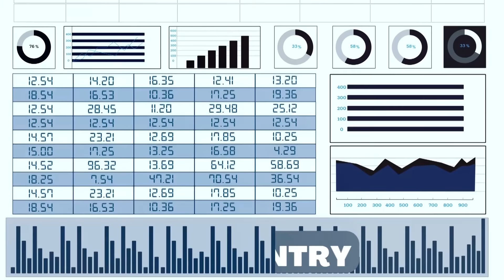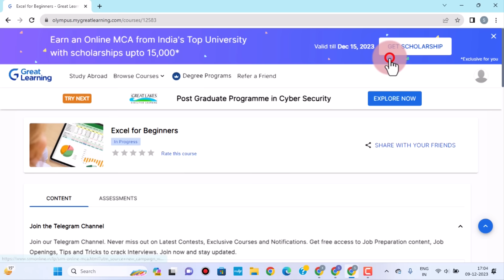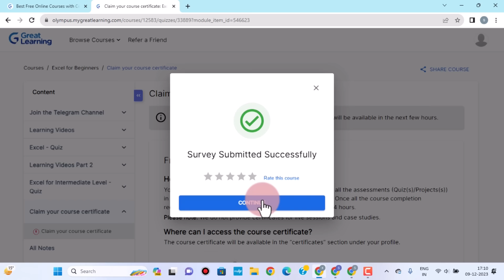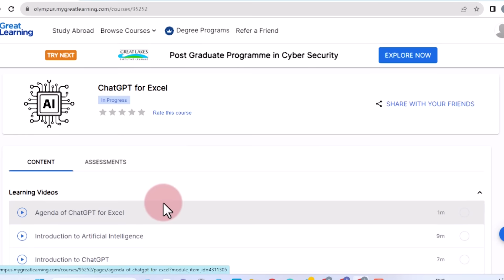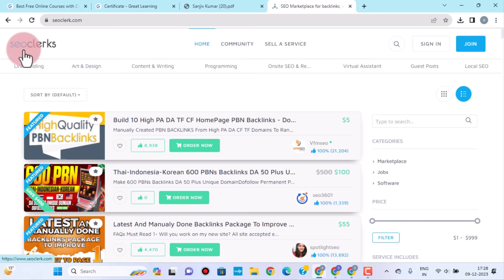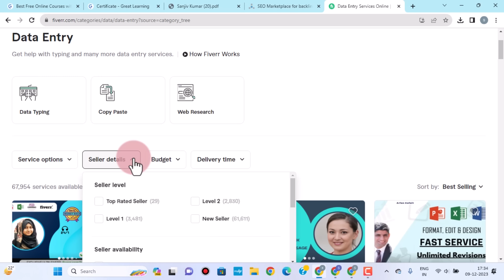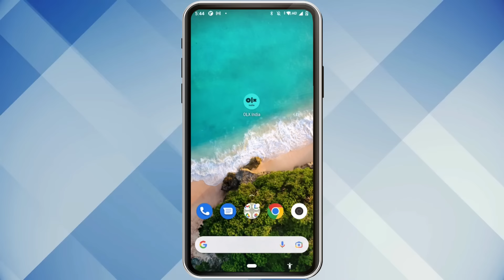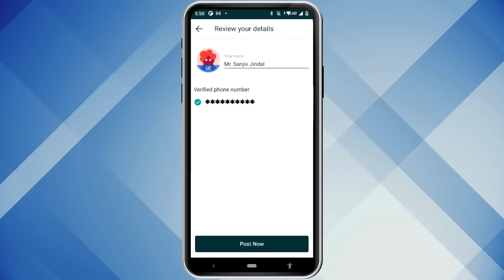Free | बिना किसी Skill के Data Entry से 1 Crore कमाओ | Work from home | Part time job | Hindi | Real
Earn Rs 1 Crore+ from Data Entry, without any investment. Students/Freshers/Housewife/Everyone can earn, without any skills. Great life changing video. बिना कोई पैसा लगाए, बिना किसी स्किल के, डाटा एंट्री से, एक करोड़ कमाने का तरीका देख लो, इस वीडियो में।
100% FREE, Data Entry courses, on Great Learning Academy, link is
100 % फ्री में, डाटा एंट्री के ऑनलाइन कोर्स और सर्टिफिकेट पाने के लिए, एक विश्व विख्यात संस्था का लिंक है

sanjeev kumar
sanjeev kumar work from home
sanjiv kumar
paypal, paytm cash, online income, best online income, safe job, safe online income, greatest part time income, work for students,
free, Free, FREE, free income, free earning ideas,
good earning job,  best part time income application, best earning website